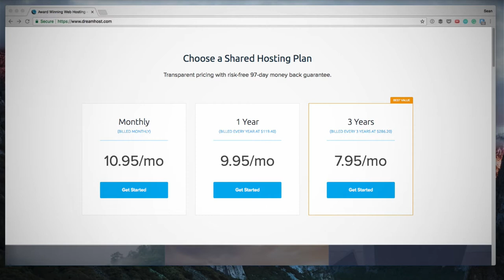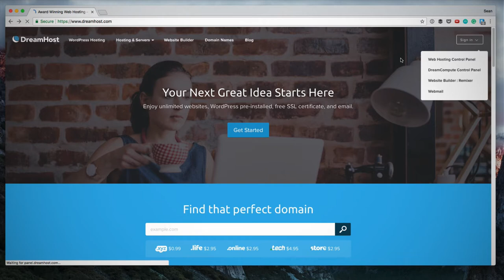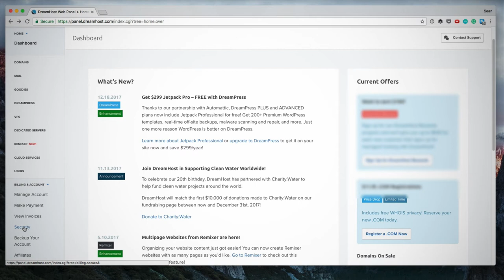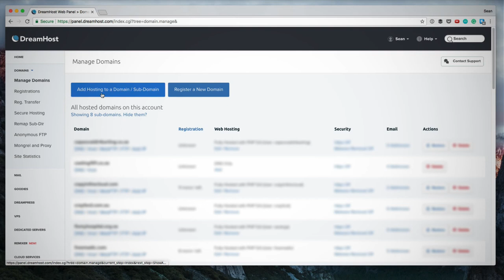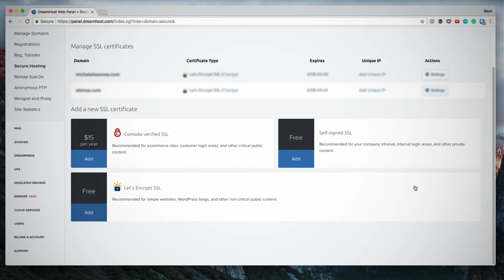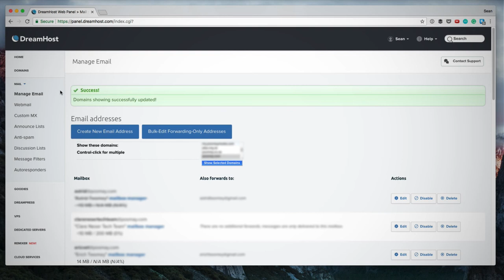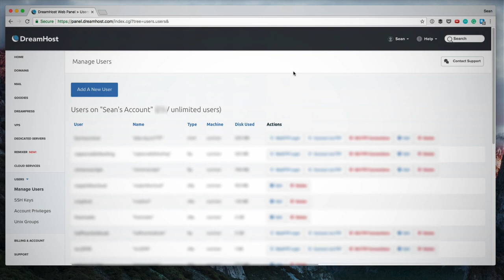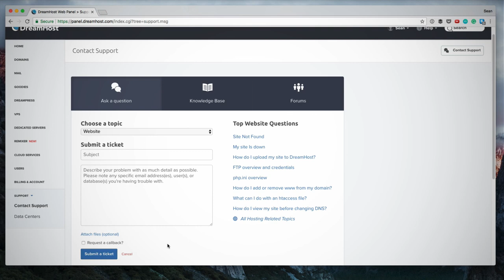DreamHost Control Panel Overview